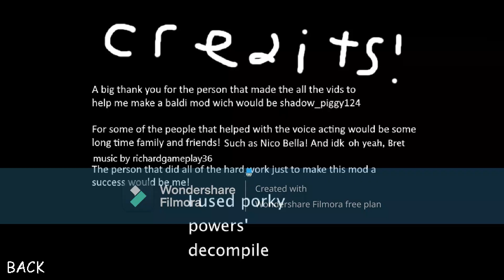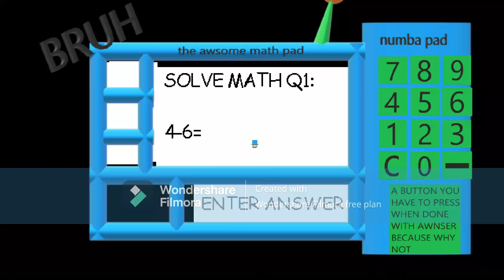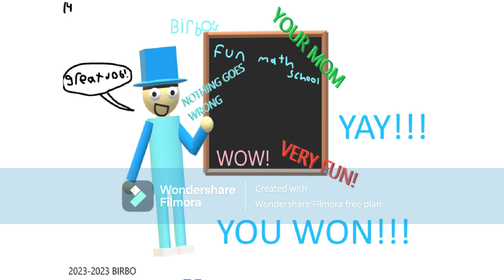Birbo's Basics Fun Math School